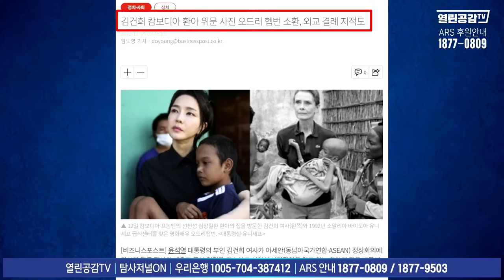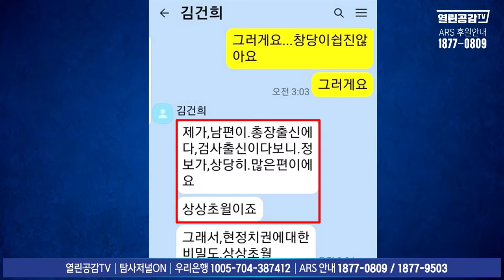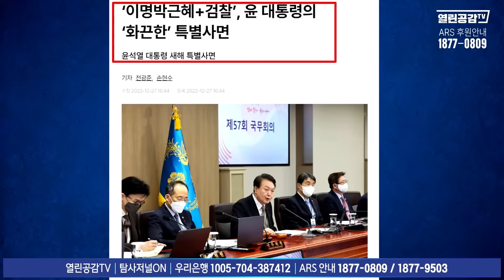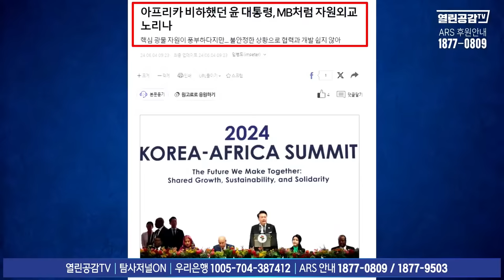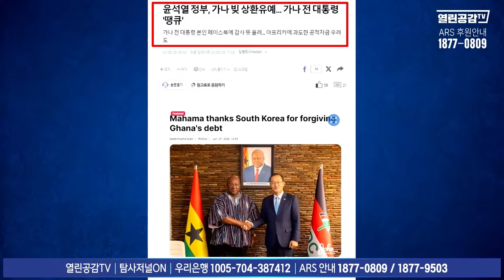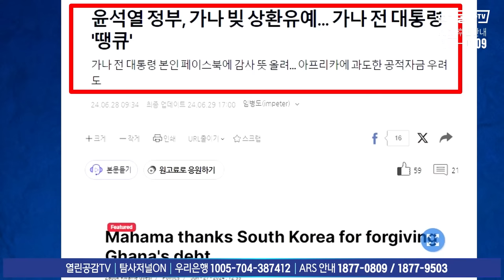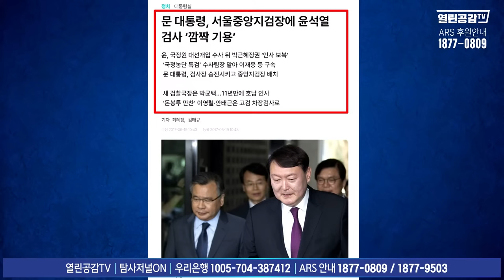【목숨건 취재】 ‘김건희 일가’ ‘해외투자공사’ 설립 증거 공개!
◼ 후원계좌 : 우리은행 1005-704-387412
◼ 후원계좌 : 국민은행 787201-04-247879
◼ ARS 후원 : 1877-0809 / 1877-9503